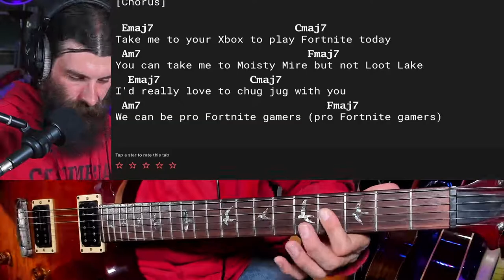Chug Jug With You